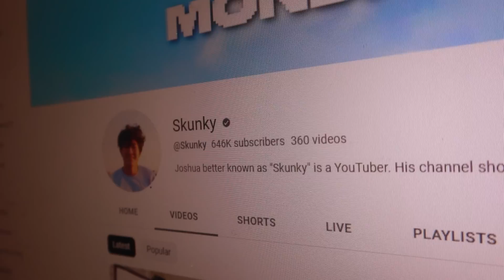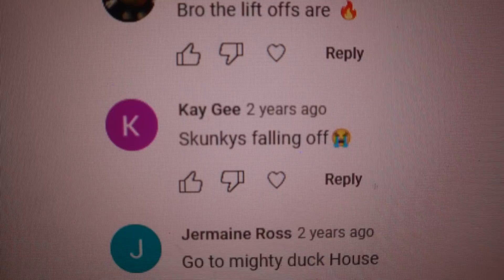this is a goodbye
ill see you guys wednesday

I Post Every Sunday & Wednesday!